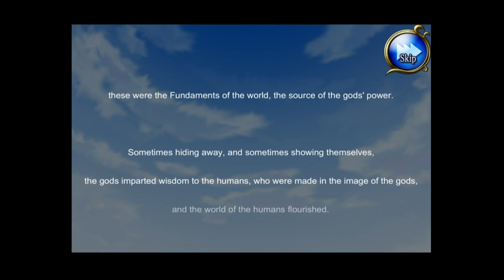RPG Bonds of the Skies - iPhone/iPod Touch/iPad - HD Gameplay Trailer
RPG Bonds of the Skies by Kotobuki Solution Co., Ltd.

 Join a range of characters, each with their own distinct personalities, as they travel with the gods through the expansive world of this adventure RPG!

Times are changing, and the existence of the Grimoas (gods) has become less relevant in everyday life. Eil, the main character of the story, is in the middle of his Coming-of-Age ceremony, conducted by the Priest of his town, when suddenly the town is attacked by a demon and engulfed in flames.

In the midst of this confusion, Eil enters into a pact with the Air Grimoa, Nogard, in order to save everyone.
Eil and Nogard set off to look for the demon who cast the town into a sea of flames, and to find other Grimoas in order to put a stop to the demon's violence.

The game features a wide range of achievements, including quests and collecting items!
By obtaining Folklore Points (FLP), you can you can buy items to make your progress through the quest smoother, and you can challenge yourself further in extra dungeons.

■ Make the characters your own by using skill sets!
You can customize the characters as you want by setting their skills- but be aware of the limited 'cost levels'!

■ Make use of more powerful skills by synchronizing the characters with the Grimoas!
If the Synchro Gauge with the Grimoas reaches 100% during battle, you can use special skills, more powerful than normal!

■ A daily points lottery
You can get one lottery ticket every 24 hours, and take part in the daily lottery!
There are gold, silver, bronze and normal prizes. The number of points you will gain depends on the prize you get.

■ The tutorial function makes play easy even for beginners!
There are tutorials for how to conduct battles and how to search for items, etc., so you don't have to be an expert to enjoy the game!

■ A wide range of purchasable items!
There are many items that can be purchased. Of course there are items to support you on the quest, but there are also many extra items to make the game even more enjoyable!
※ You can play the main game all the way to the end without making any purchases.